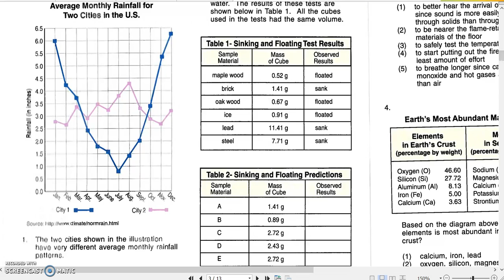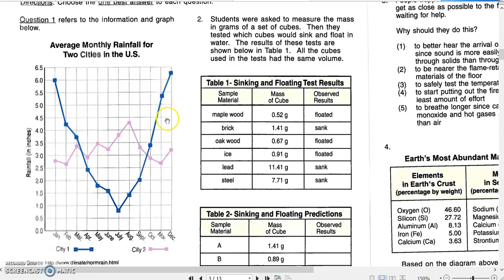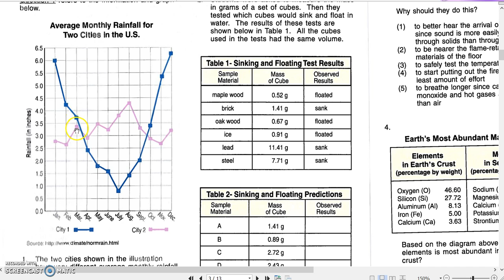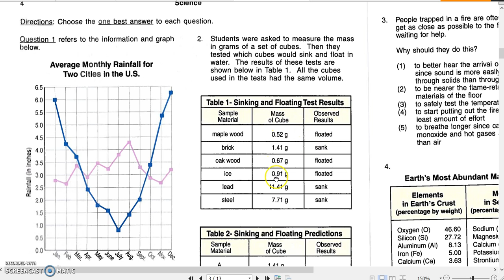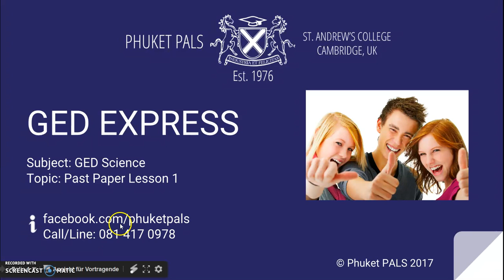GED Science | Past Paper Practice